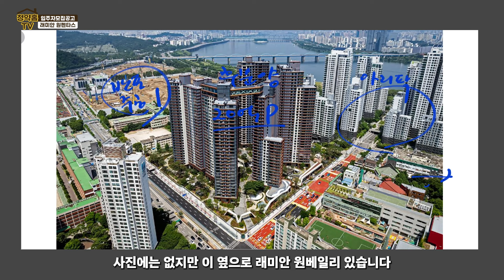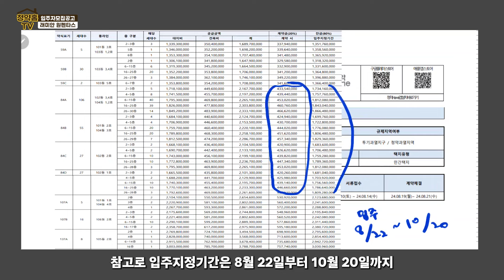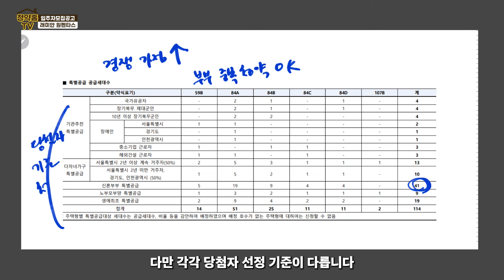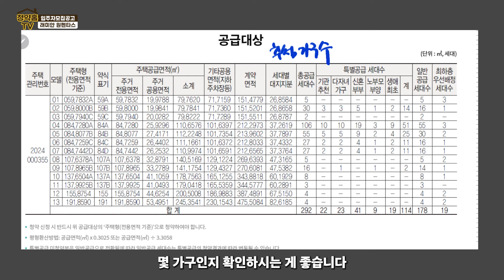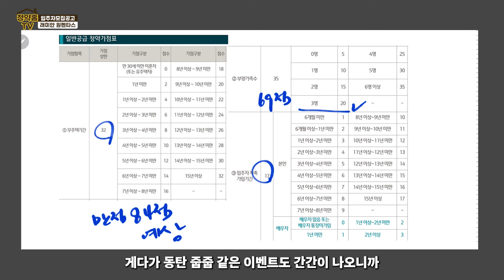20억 먹기… 일단 현금 4억부터 ‘래미안 원펜타스’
기다리고 기다리던 로또분양 ‘래미안 원펜타스’입니다
아파트 평당가 1억원 시작한 그 동네,
아리팍, 반포주공, 래미안 원베일리 그 사이에 있는 곳
분양가도 주변 단지에 비하면 ‘반값’

서울 무주택자들에게 ‘한여름 밤의 꿈’과 같은 단지
입주자 모집공고를 살펴볼게요